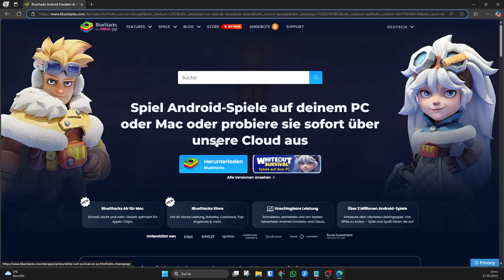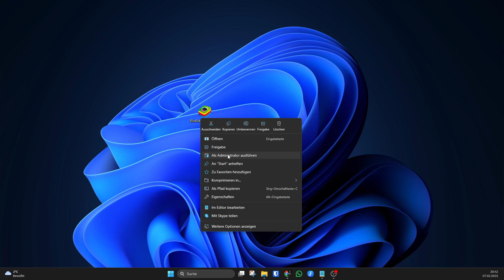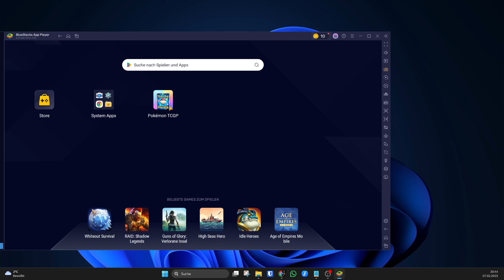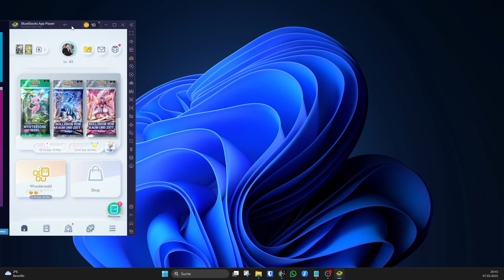Pokémon TCG Pocket auf dem PC spielen! So geht’s mit BlueStacks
Möchtest du Pokémon TCG Pocket auf dem PC genießen, statt nur auf dem Handy zu spielen? 📱➡️💻
In diesem Schritt-für-Schritt-Guide zeige ich dir, wie du das Spiel mit BlueStacks auf deinem Computer installierst! 🚀

💬 Hast du Fragen oder Probleme? Schreib es in die Kommentare – ich helfe gerne!

Timeline:
00:00 Intro
00:37 Bluestacks Download
01:04 Bluestacks Installieren
01:30 Bluestacks Starten
02:57 Pokemon TCG Pocket Spielen